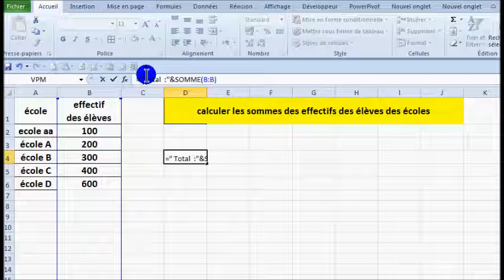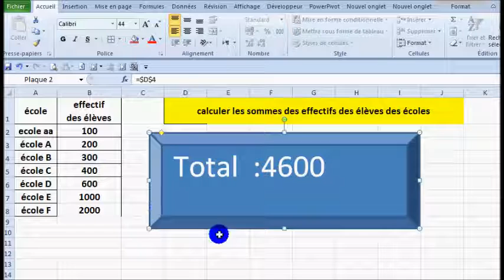Excel tutoriel calcul des sommes dynamiques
cette vidéo montre un exemple pratique d'utilisation de ms excel pour sommer les effectifs fictifs des écoles .